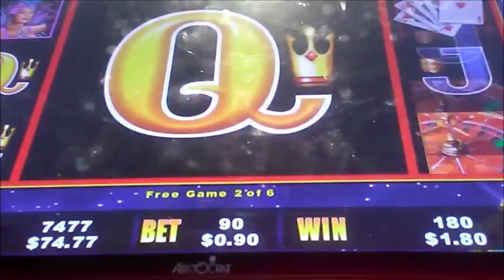Lightning Link Las Vegas FLRPPD 90cent bet Ep:(3) Bonus no (21)